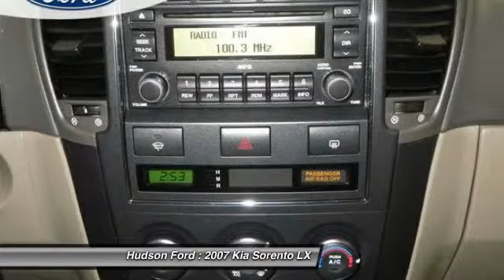2007 Kia Sorento LX Hudson WI 26233A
2007 Kia Sorento LX

Hudson Ford
2020 Crest View Drive

CLEAN VEHICLE HISTORY. Sorento LX, 4D Sport Utility, 3.8L V6 MPI DOHC, 5-Speed Automatic with Overdrive, 4WD, White, ABS brakes, Alloy wheels, Electronic Stability Control, Heated door mirrors, Illuminated entry, Low tire pressure warning, Remote keyless entry, and Traction control. brbrBe the talk of the town when you roll down the street in this gorgeous-looking 2007 Kia Sorento. It scored the top rating in the IIHS frontal offset test. This superb Kia is one of the most sought after used vehicles on the market because it NEVER lets owners down. brbrWhy buy from Hudson . . . ..